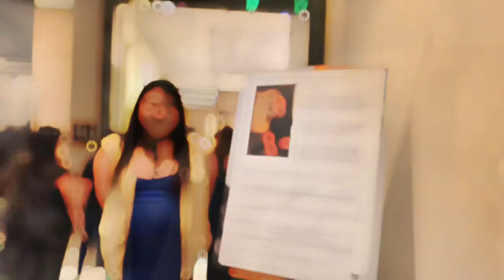JAYSON ISAAC talks about "FIDEM" (From PAIN to PAINT Story!)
I’m incredibly lucky to be granted an interview w/ the genius behind the latest art exhibit in Metro “FIDEM” by Sir Jayson Isaac. Watch our interview and get to know this modern artisan and his “PAIN” to “PAINT” story.